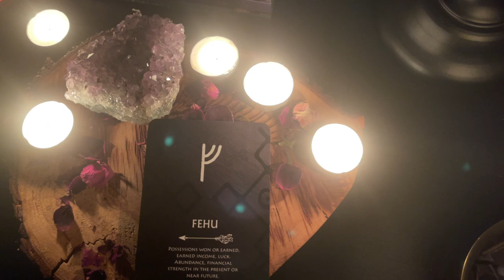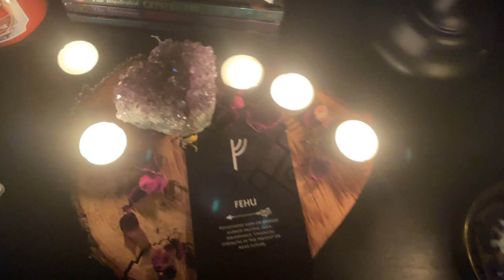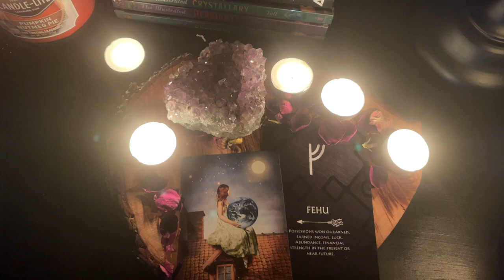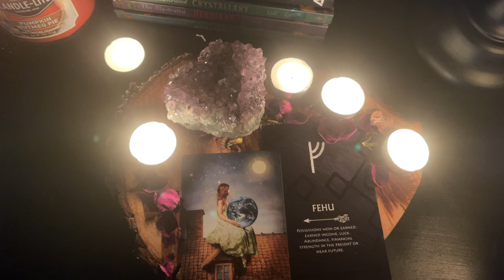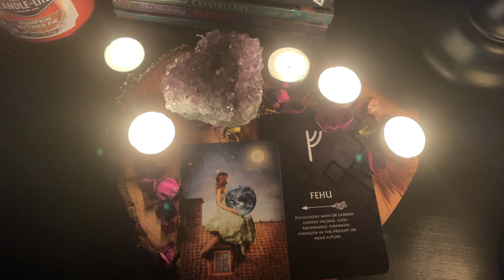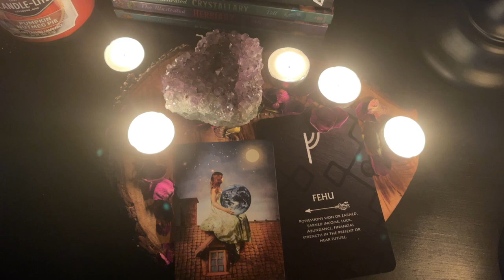Daily Reading YOU manifested this into your reality 🥰🌕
🌙 SandraAngelina
🔮SandraAngelinaTarot
🌈AmandaGravesen
🦋KiriCooperTarot

Leo Rising 🔥
Scorpio Moon 🦂